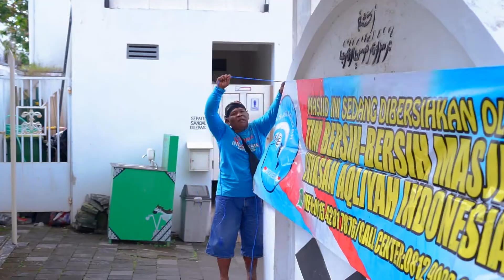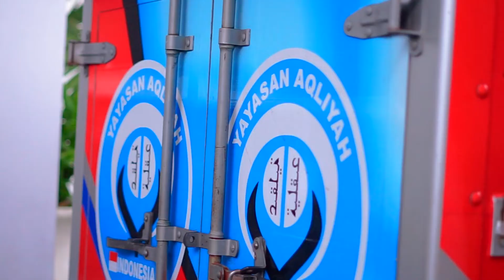Sowan Reresik Masjid Keramat ‼️ Masjid Besar Pakualaman Jogjakarta📍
Salam Syukur
Salam Bahagia

Sugeng Rahayu lurr...
Kali ini kita berkegiatan di Masjid Besar Pakualaman yang merupakan salah satu masjid milik kagungan ndalem Karaton Ngayogyakarta Hadiningrat.
Langsung aja lurr, saksikan videonya.